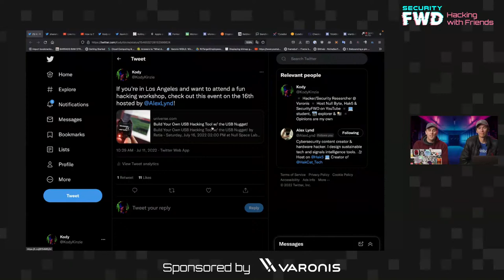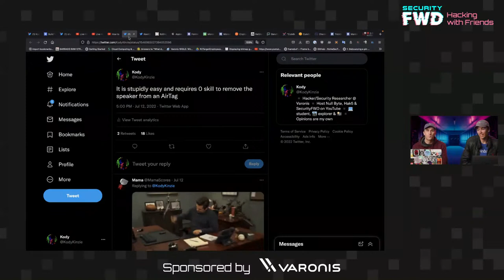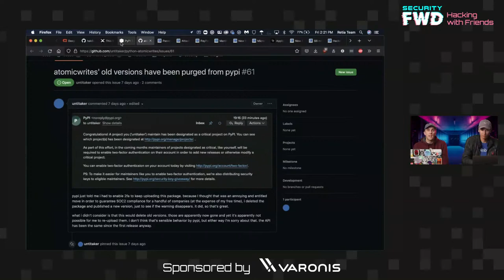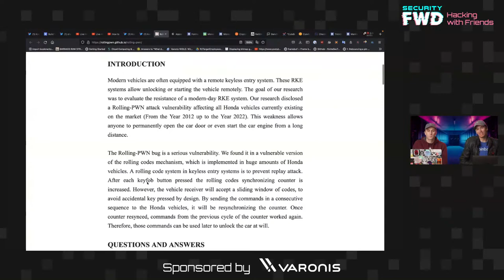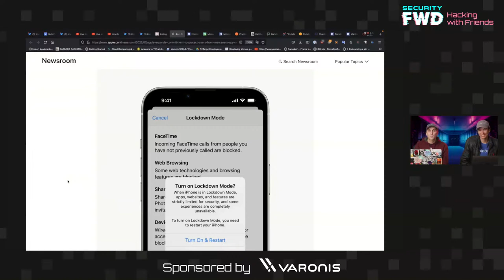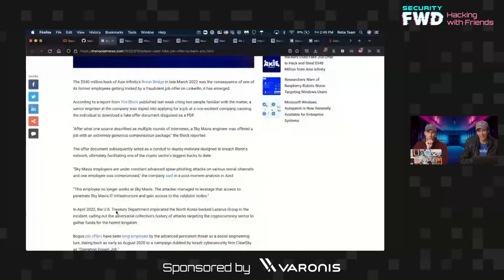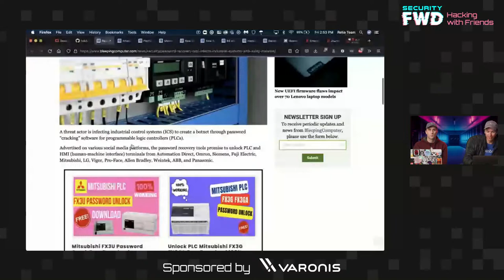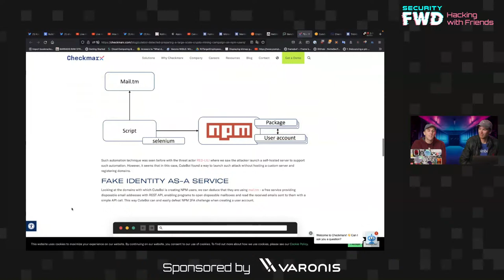Apple Kills the Password and Introduces Lock-down Mode - Weekly Security News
Join our security researchers as they discuss the latest hacking tools and cyber security news of the past week.

Chapters:
0:00 Countdown
1:50 Intro
2:55 Alex's Workshop
4:50 Finding Hiden Cameras
6:50 Warshipping
16:35 PYPI Forces 2FA
22:46 Apple Kills the Password
27:00 Rolling PWN Attack
31:35 Apple Lockdown Mode
36:10 macOS Sandbox Escape
38:55 Blocking Office Macros
42:05 Fake Job Offer Phishing
44:45 Microsoft Autopatch
46:21 Vault7 Leak
48:30 2FA Phishing
50:37 ICS Malware
53:25 Mantis Botnet
55:45 Searching Ransomware Data
56:55 Cuteboi Attack
59:33 Closing Thoughts